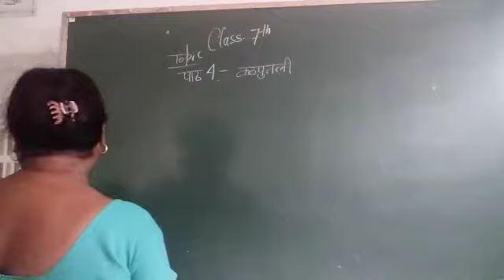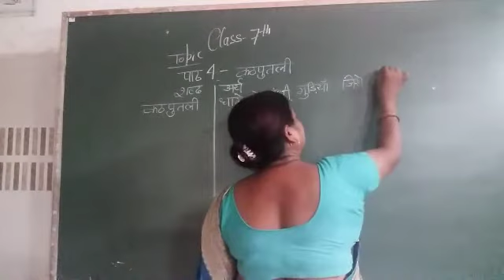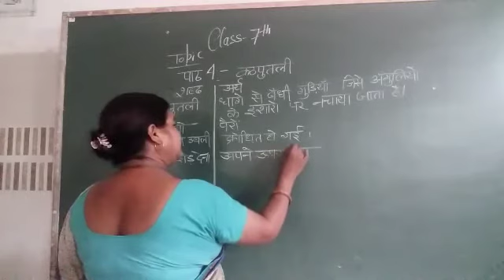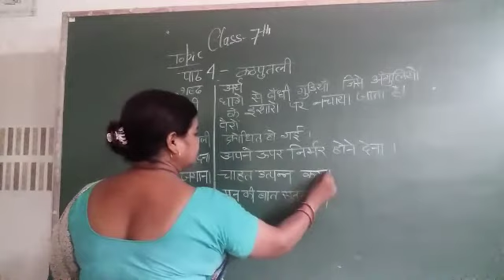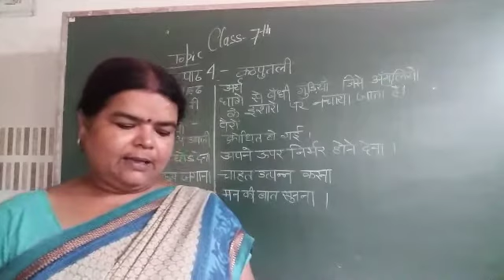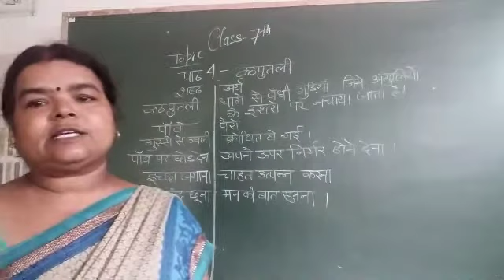पाठ 4 कठपुतली ,शब्दार्थ कक्षा 7 pd21 duration 10:24min